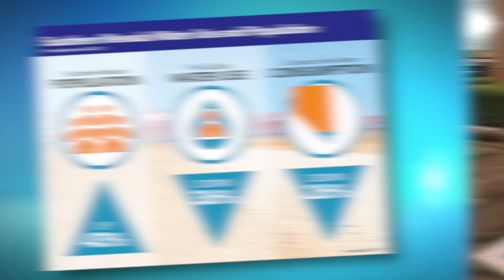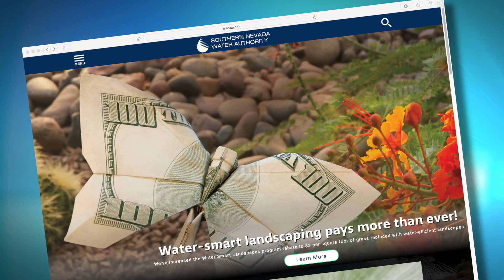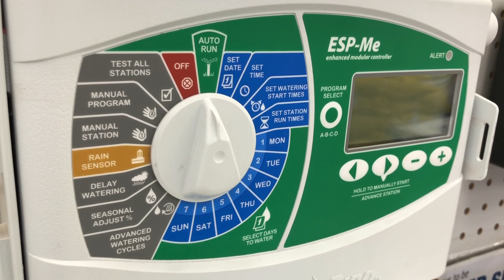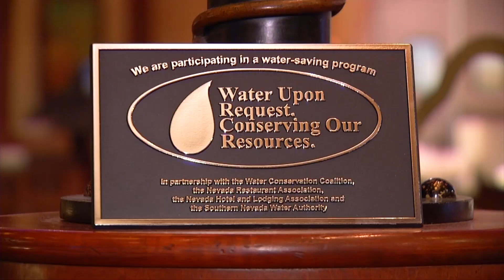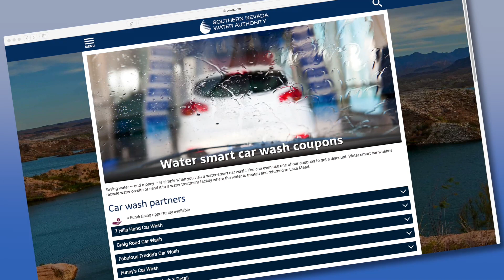Be water conservative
Learn all the ways you can save water through the SNWA’s many water conservation programs.